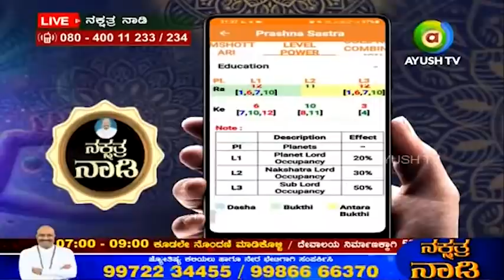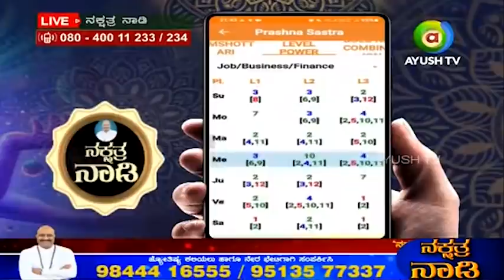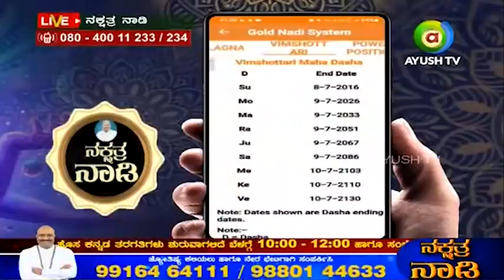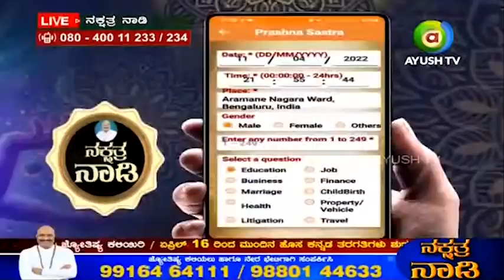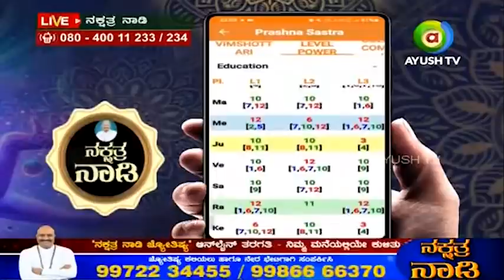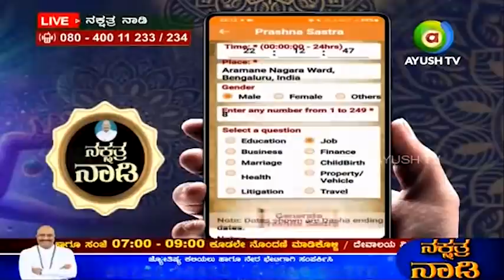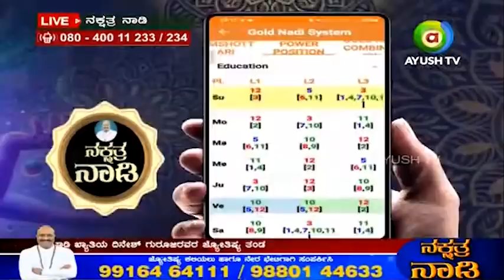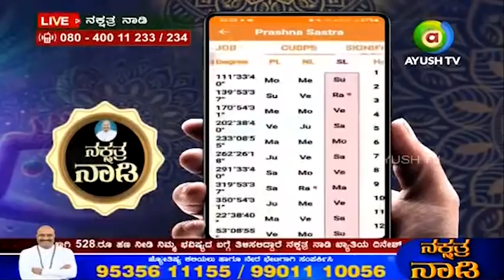LIVE Public Calls - Problem Analysis, Accurate Prediction with Simple Remedies | Nakshatra Nadi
SUCCESS528 DONATE Rs.528 FOR TEMPLE FUND AND KNOW U R FUTURE BY WELL TRAINED AND QUALIFIED TEAM OF ASTROLOGER's FROM Dr DINESH GURUJI's NAKSHATRANADI. ದೇವಾಲಯ ನಿರ್ಮಾಣಕ್ಕಾಗಿ 528.ರೂ ಹಣ ನೀಡಿ ನಿಮ್ಮ ಭವಿಷ್ಯದ ಬಗ್ಗೆ ತಿಳಿದುಕೊಳ್ಳಿ, ನಿಮ್ಮ ಭವಿಷ್ಯದ ಬಗ್ಗೆ ತಿಳಿಸಲಿದ್ದಾರೆ ನಕ್ಷತ್ರ ನಾಡಿ ಖ್ಯಾತಿಯ ದಿನೇಶ್ ಗುರೂಜಿರವರ ಜ್ಯೋತಿಷ್ಯ ತಂಡ.

To Enroll for Nakshatra Nadi Online AstrologyClass CALL